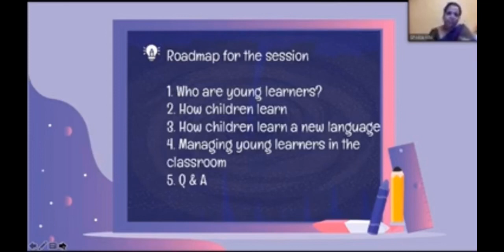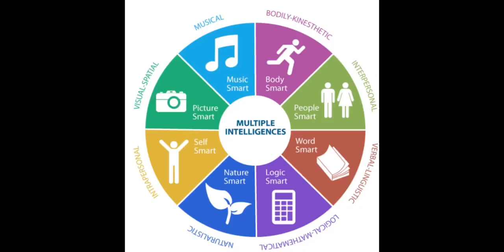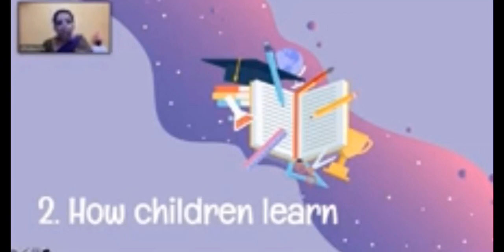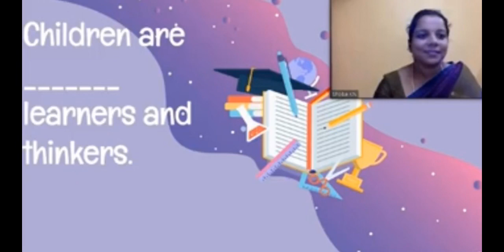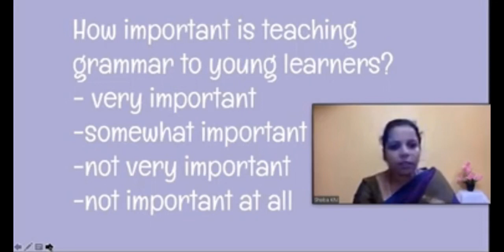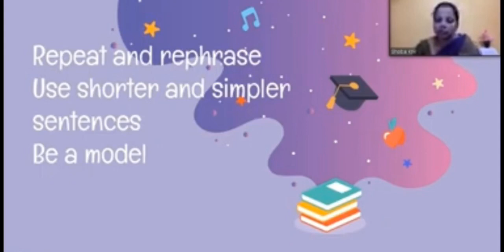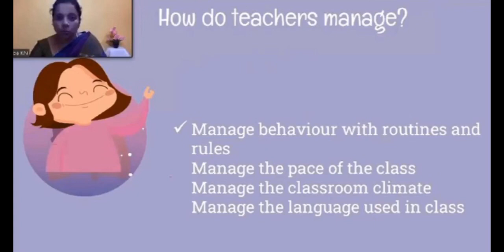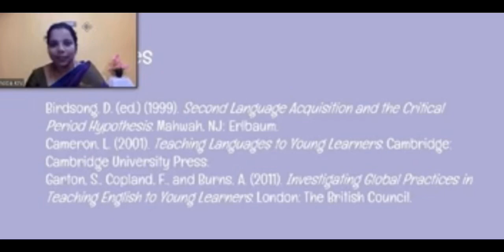AP SCERT CLEP-II Day-4 webinar brief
A brief review on Day 4 webinar in CLEP-II by AP SCERT